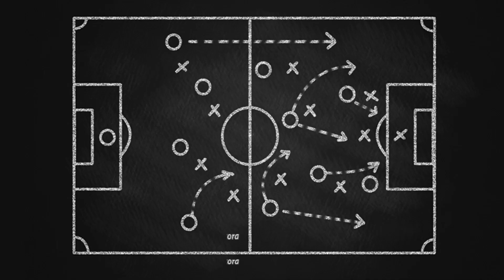انا صاحب الكورة | ملخص مباراة بايرن ميونيخ و دورتموند | مباراة رائعة و هدف عالمى من كيميتش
بايرن-دورتموند
برنامج لتحليل مباريات الاهلى والزمالك ومنتخب مصر فى جميع البطولات، وأهم مباريات الدوريات العالمية يقدمه محمد شوقى من إعداد محمد رشاد
يمكنكم متابعة برنامج انا صاحب الكورة على :